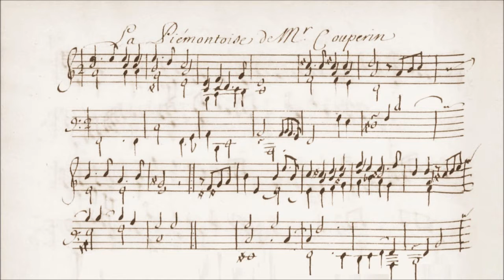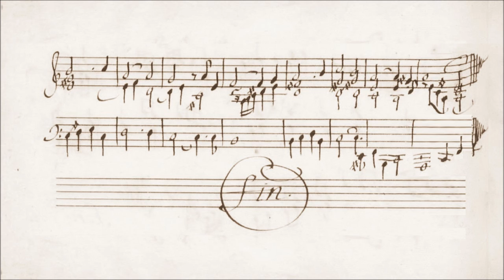Louis Couperin - La Piémontoise, for Organ [Microtonal, Quarter-Comma Meantone]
This is Louis Couperin's "La Piémontoise", from the Bayun manuscript (Paris national library) tuned into quarter-comma meantone, played at the Organ.
Sound Production: (c) Claudi Meneghin, Library of Congress claim SRu 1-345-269 August 01, 2018.